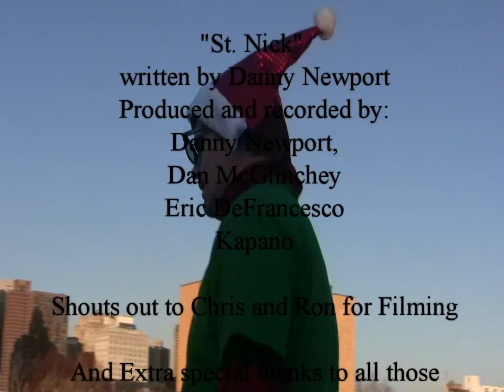Funny Christmas Song and Video about Santa Claus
Footage from the running of the Santas 2011 Philadelphia
"St. Nick" by Danny Newport
An original Song about what Santa might be going through during the holidays.
If you don't have a $1 just message me and I'll send you the track

Happy Holidays
from The Booster Club